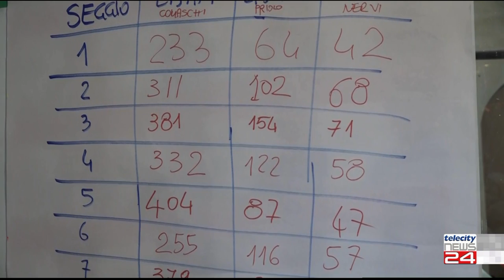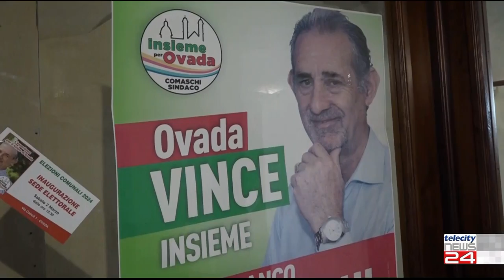11/06/24 - Numeri da record per il neo sindaco di Ovada Gianfranco Comaschi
11/06/24 - Numeri da record per il neo sindaco di Ovada Gianfranco Comaschi